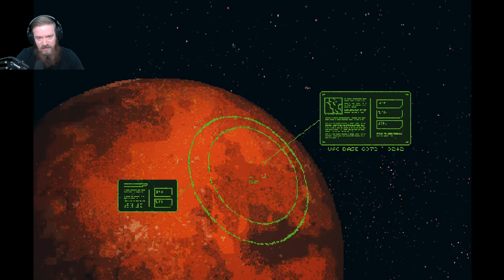2D SIDESCROLLING DEMON KILLING EXCELLENCE | Let's Play: Mini Doom 2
There is a sidescrolling version of Doom and it is insane.  Mini Doom 2 is the second in the series of these remakes.  Amazing gameplay with incredible recreations of the sweet tunes!